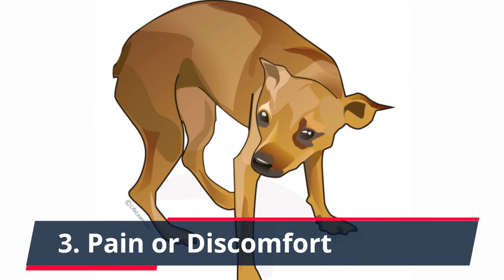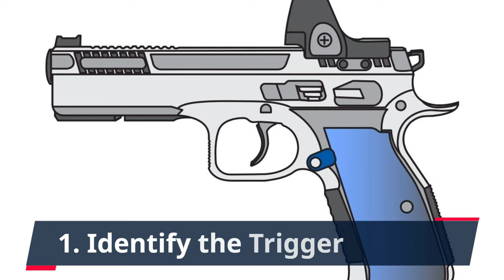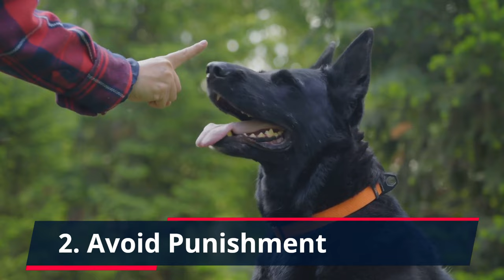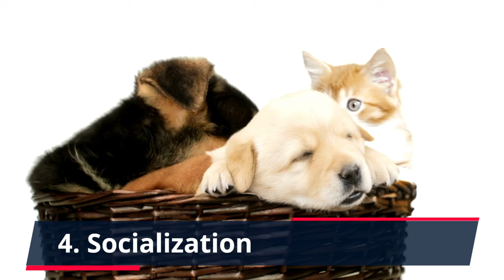Why Does My Dog Growl at OTHER DOGS? (And What To Do to Stop it)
👇 Chapters: 👇
00:00 Introduction
00:22 Understanding the Growl
01:17 When to Worry
01:54 What to Do
03:28 Preventing Escalation
04:12 Conclusion

Why Does My Dog Growl at Other Dogs? (What To Do to Stop it)

A growl can be a daunting sound to hear from your beloved canine companion, especially when directed at another dog.

It’s important to understand that growling is often a communication tool, not necessarily a precursor to aggression.

However, it’s also a clear sign that something is upsetting your dog, and it's essential to address the underlying issue.